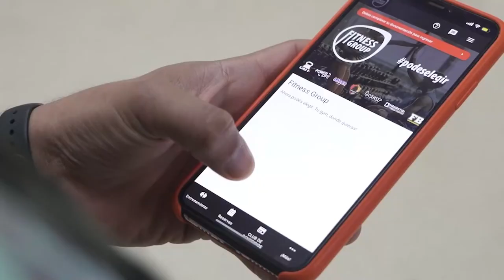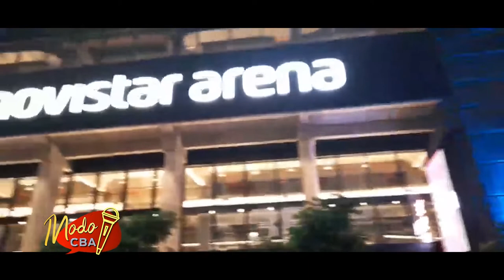MODO CÓRDOBA, programa 14, Rodrigo Romero, Nazarena Velez, show de Wisin&Yandel